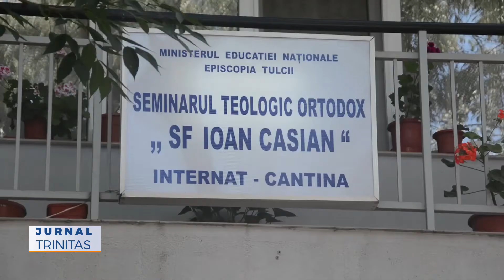Tabăra creștină „În căutarea unui prieten”